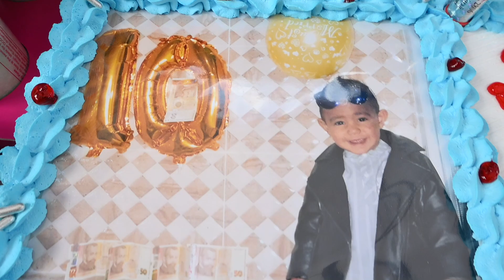danailin 1ci qh kutlamasi